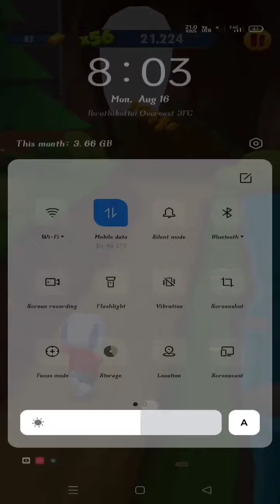talking Tom gold dash android mobile gaming 📲 extra speed 🚅 level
Talking Tom Gold Run takes you on a race to catch The Rakoonz - a bunch of pesky raccoon bandits on a mission to commit daylight robbery! Get ready to run, dash and race through the streets in a fun-filled chase. ★ CATCH ROY RAKOON Roy Rakoon is on the